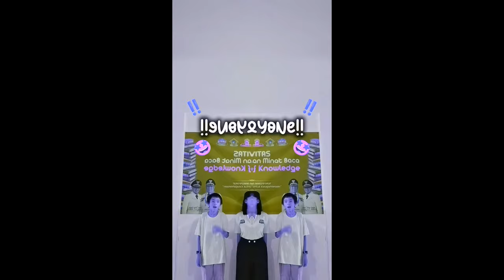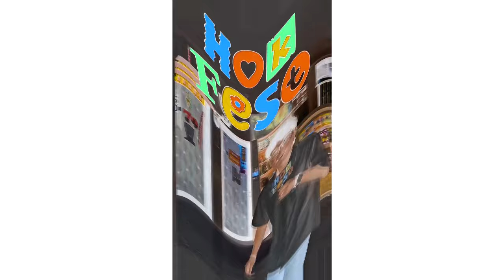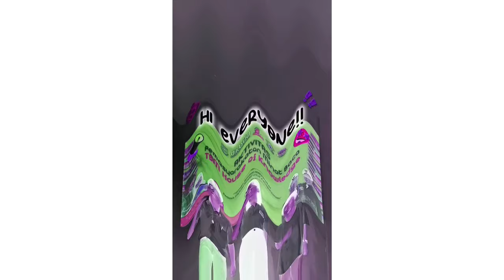(REQUESTED) Pendaftaran Lomba HOK Fest Jilid 4 Effects (Lazada Csupo Effects)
Requested by: @zdoh-2048